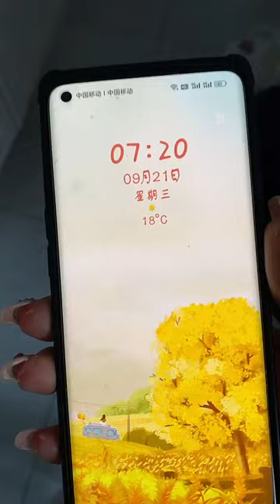food challenge Chinese culture 20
I'm so happy that you all like and watch my videos.  I will try to come up with more new entertaining videos that will feed you all and make you all happy.

みなさん、こんにちは。私のチャンネルへようこそ。 皆さんが私のビデオを気に入って見てくれてとてもうれしいです。 私はあなた方全員を養い、あなた方全員を幸せにするより多くの新しい面白いビデオを考え出すように努めます。 皆さんが私のチャンネルの購読をクリックするのを手伝ってくれることを本当に嬉しく思います。 ありがとう
مرحبا بالجميع ومرحبا بكم في قناتي.  أنا سعيد جدًا لأنكم جميعًا تعجبكم وتشاهدون مقاطع الفيديو الخاصة بي.  سأحاول ابتكار المزيد من مقاطع الفيديو المسلية الجديدة التي ستغذيكم جميعًا وتجعلكم جميعًا سعداء.  شكرا
Bonjour à tous, bienvenue sur ma chaîne.  Je suis si heureux que vous aimiez et regardiez tous mes vidéos.  Je vais essayer de proposer plus de nouvelles vidéos divertissantes qui vous nourriront tous et vous rendront tous heureux.  Merci 🙏
안녕하세요 여러분, 제 채널에 오신 것을 환영합니다.  여러분 모두를 먹여 살리고 모두를 행복하게 해줄 더 새롭고 재미있는 영상으로 찾아뵙도록 노력하겠습니다.  여러분 모두가 제 채널 구독을 클릭하는 데 도움을 주셔서 정말 기쁩니다.  감사합니다
ಎಲ್ಲರಿಗೂ ನಮಸ್ಕಾರ, ನನ್ನ ಚಾನಲ್‌ಗೆ ಸುಸ್ವಾಗತ. ನೀವೆಲ್ಲರೂ ನನ್ನ ವೀಡಿಯೋಗಳನ್ನು ಇಷ್ಟಪಟ್ಟು ವೀಕ್ಷಿಸಿದ್ದಕ್ಕೆ ನನಗೆ ತುಂಬಾ ಸಂತೋಷವಾಗಿದೆ. ನಿಮ್ಮೆಲ್ಲರಿಗೂ ಆಹಾರ ನೀಡುವ ಮತ್ತು ನಿಮ್ಮೆಲ್ಲರನ್ನೂ ಸಂತೋಷಪಡಿಸುವ ಇನ್ನಷ್ಟು ಹೊಸ ಮನರಂಜನೆಯ ವೀಡಿಯೊಗಳೊಂದಿಗೆ ಬರಲು ನಾನು ಪ್ರಯತ್ನಿಸುತ್ತೇನೆ. ನನ್ನ ಚಾನಲ್‌ಗೆ ಚಂದಾದಾರರಾಗಿ ಕ್ಲಿಕ್ ಮಾಡಲು ನೀವೆಲ್ಲರೂ ಸಹಾಯ ಮಾಡಿದ್ದಕ್ಕಾಗಿ ನಾನು ನಿಜವಾಗಿಯೂ ಉತ್ಸುಕನಾಗಿದ್ದೇನೆ ಮತ್ತು ಸಂತೋಷಪಡುತ್ತೇನೆ. ಧನ್ಯವಾದಗಳು .

สวัสดีทุกคน ยินดีต้อนรับสู่ช่องของฉัน  ฉันมีความสุขมากที่ทุกคนชอบและดูวิดีโอของฉัน  ฉันจะพยายามสร้างวิดีโอความบันเทิงใหม่ๆ ที่จะให้อาหารแก่ทุกคนและทำให้คุณมีความสุข  ฉันตื่นเต้นและดีใจมากที่ทุกคนช่วยกดติดตามช่องของฉัน  ขอบคุณค่ะ🙏